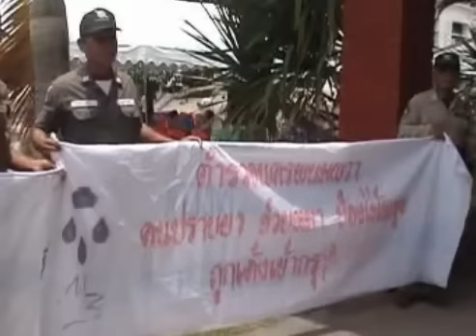'เฉลิม'หน้าซีด ถูกตำรวจอาสาเขียนป้ายถามย้ายตำรวจมือดีทำไม@290455